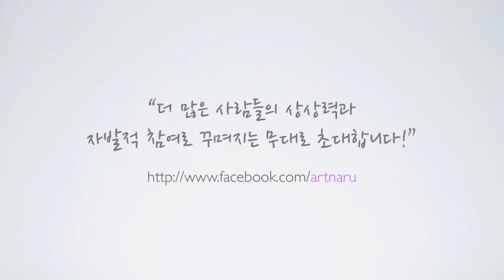ARTnARU Open Concert - B rossette.m4v